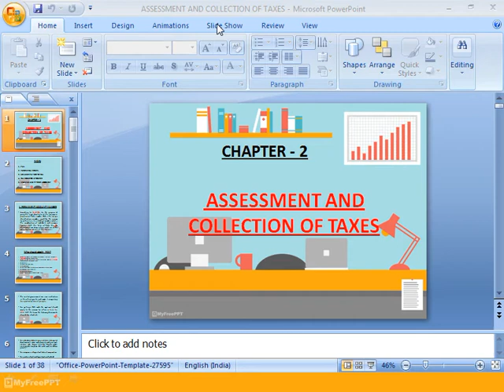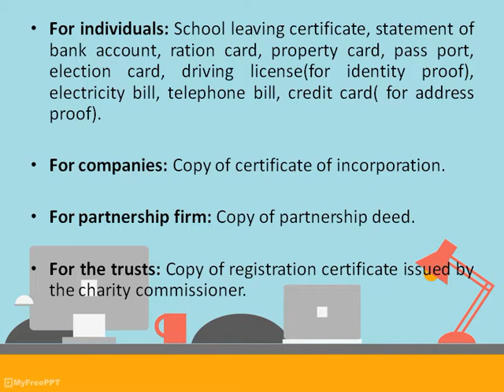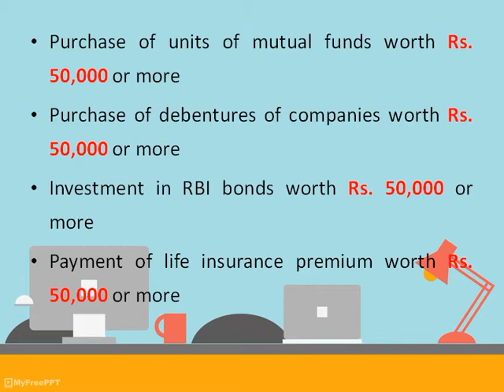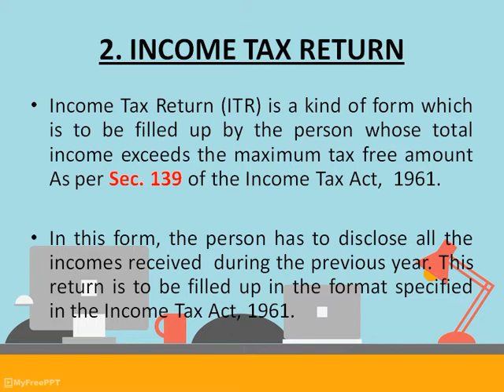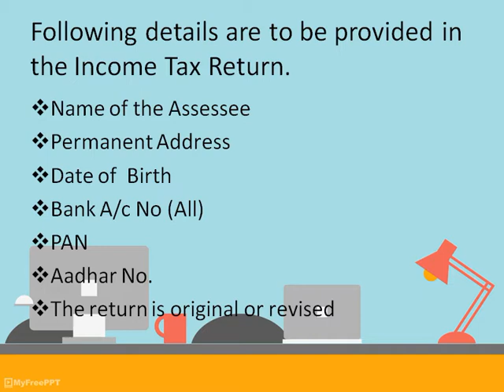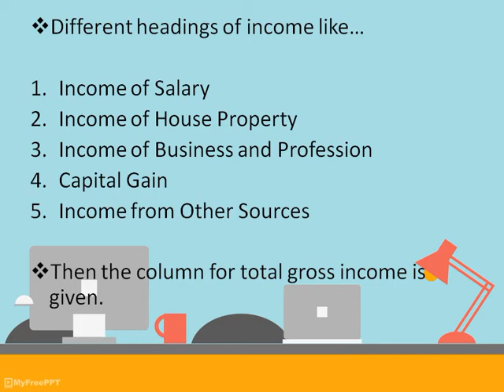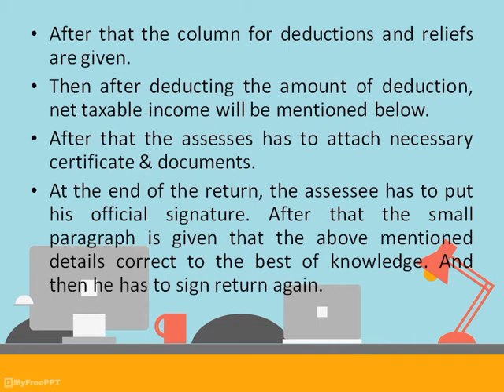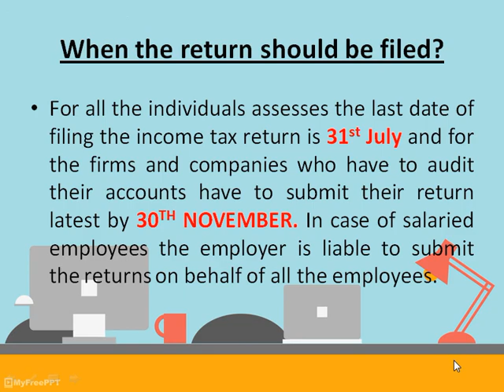B.COM. SEM. 4, INCOME TAX, THEORY - 4